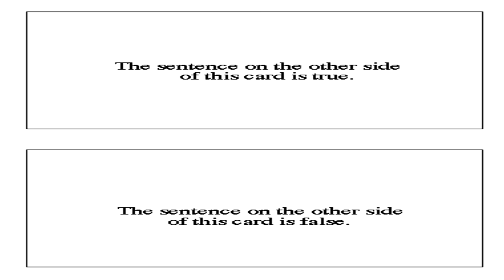5 AMAZING LOGICAL PARADOX|5 गजब का तार्किक विरोधाभास|[HINDI]|हिन्दी वीडियो